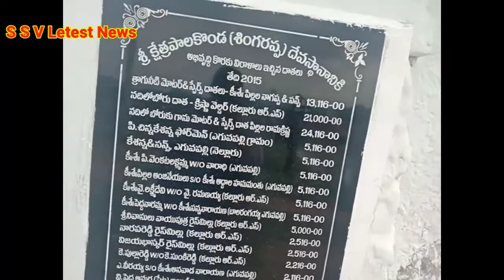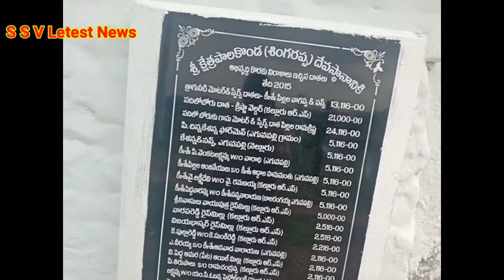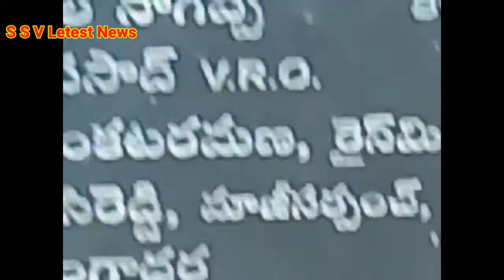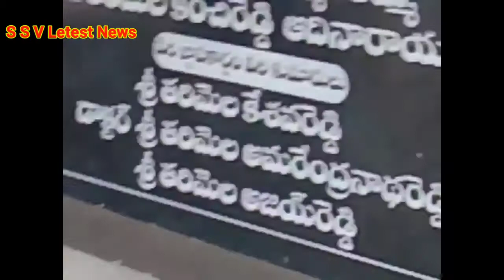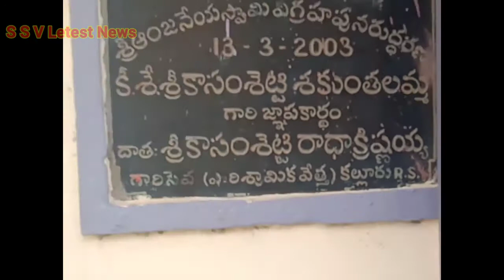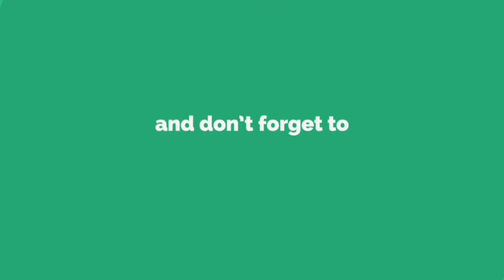సింగరాయ కొండ ఇక్కడున్నఫేమస్ టెంపుల్ చుట్టూ కొండలు కుటుంబ సమేతంగా విహార యాత్ర స్థలం | SSV Latest News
Hi Everyone my Name is ''Shajad Begum and Shabbeer'' I Love to Being YouTuber pls Support me .in This Chanel Purpose is Tour Videos and Recipes  Videos and  Vlogs give me Your Support